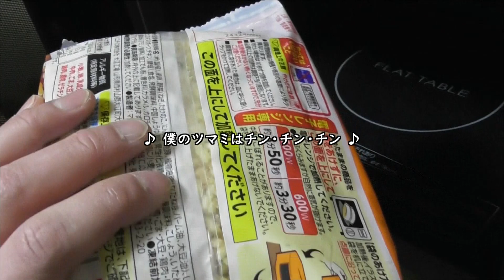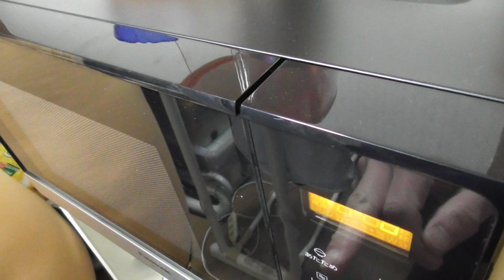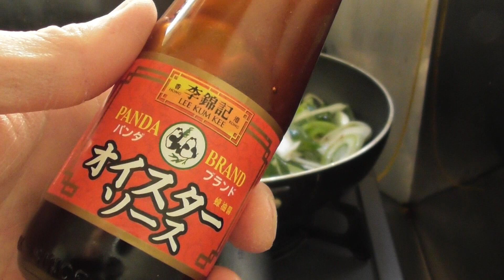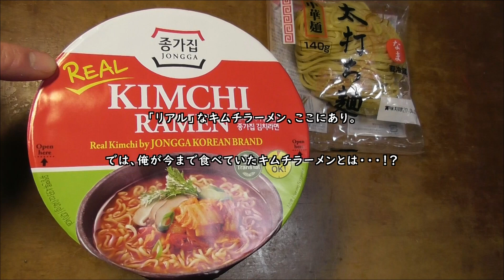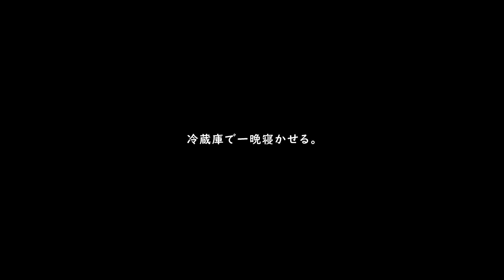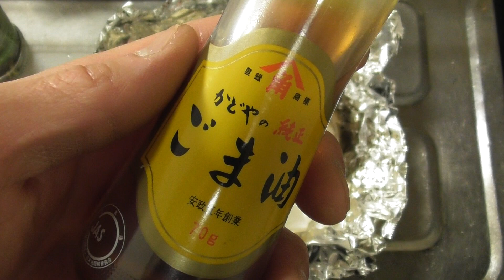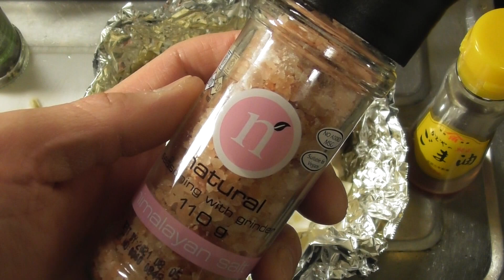酒とツマミの旅人【 ハルル 】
『春仕掛けの俺んち』　ｂｙ すたんりー・きゅーぶりっく